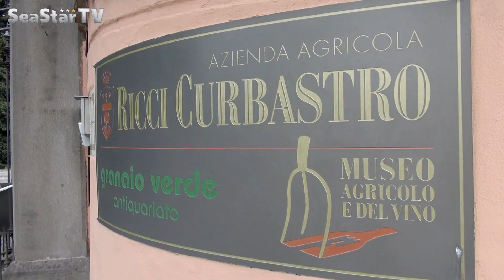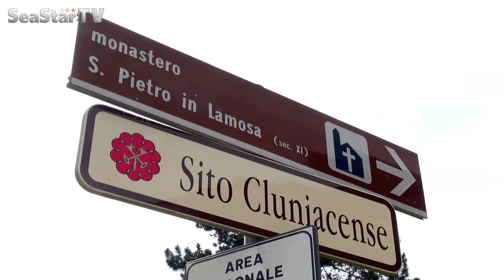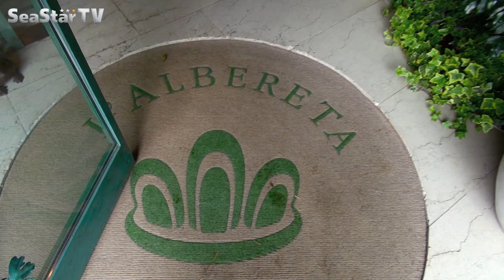Franciacorta Wine & More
Franciacorta ist ein italienisches Weinbaugebiet in der Lombardei, bekannt vor allem durch seinen einzigartigen Schaumwein mit dem Gütesiegel DOCG. In ganz Europa gibt es nur zehn Weinsorten, deren Name eine solche Aussagekraft besitzen und nur drei davon werden ebenfalls nach dem Verfahren der Flaschengärung hergestellt: Cava, Champagner und eben Franciacorta.
Neben den wunderschönen Weinstrassen gibt es aber auch sonst viel zu entdecken. Zum Beispiel die Insel Monte Isola oder das Kloster San Pietro. Machen Sie sich Ihren eigenen Eindruck!